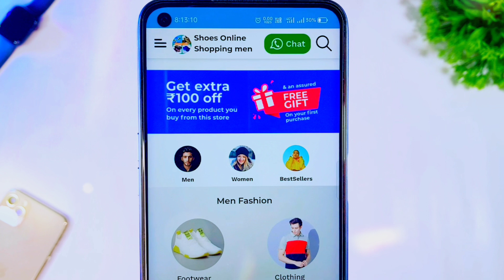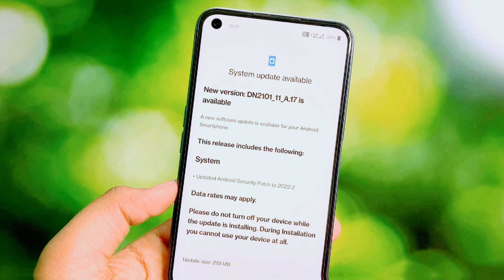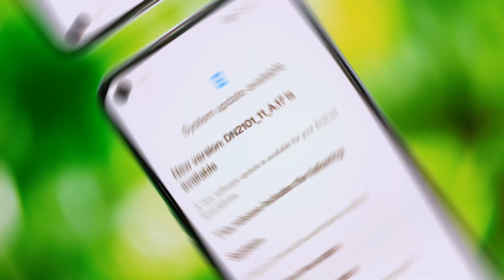oneplus nord 2 new update A.17 🔥| oneplus nord 2 oxygenos 12 update|OnePlus nord 2 android 12 update